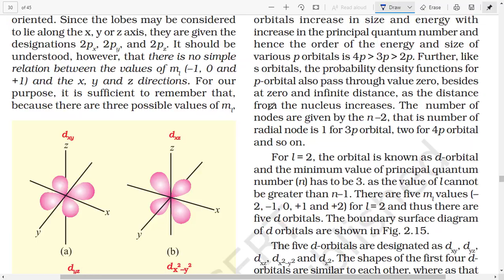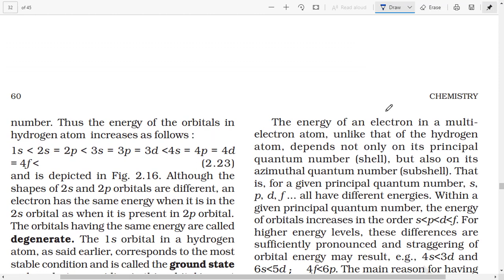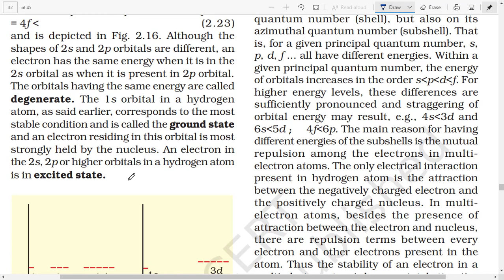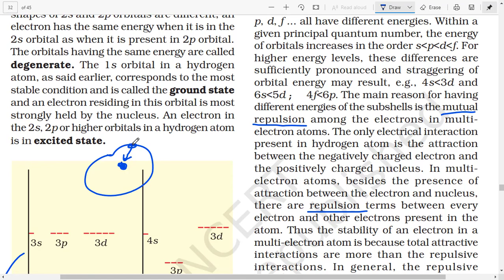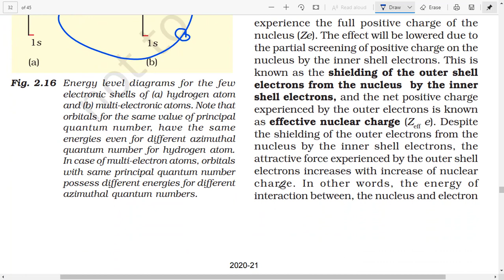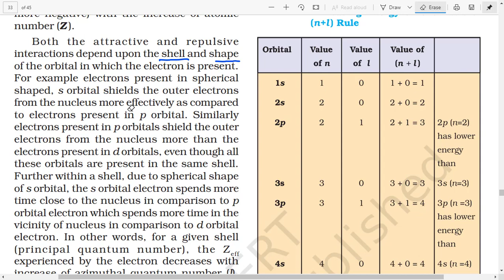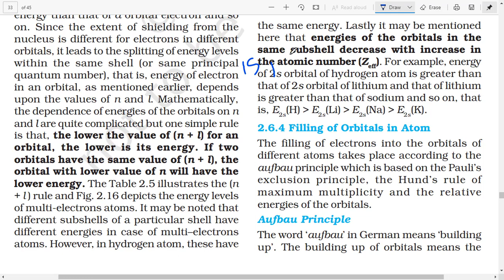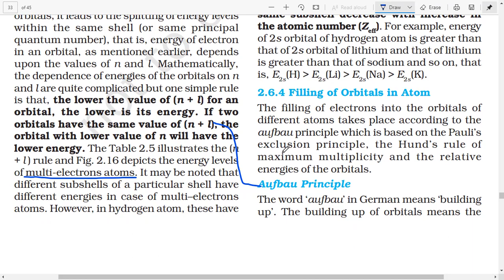energy in orbitals class 11 chemistry chapter 2 , structure of an atom ,part 12 , ncert reading